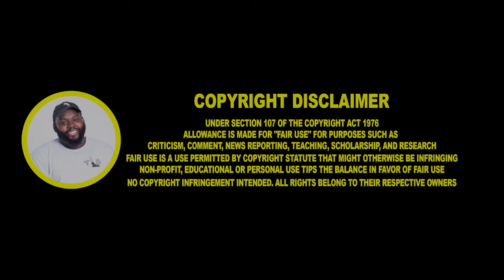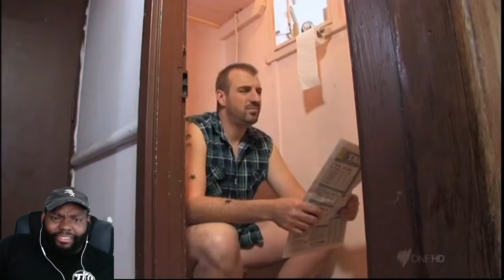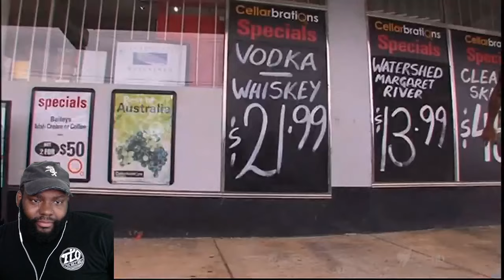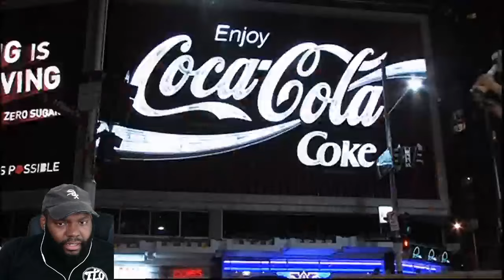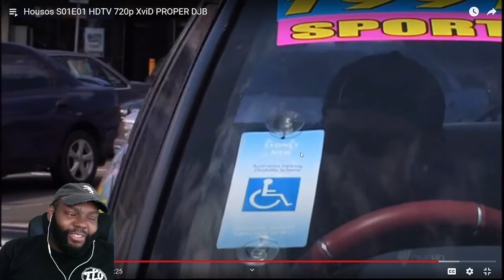CHICAGO DUDES REACTION TO HOUSOS SEASON 1 EPISODE 1